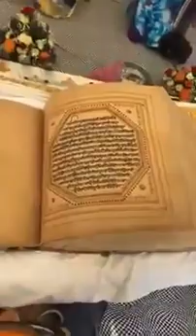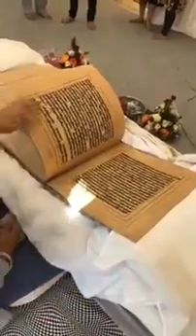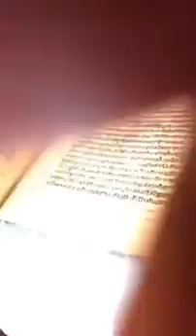300 ਸਾਲ ਪੁਰਾਣਾ 60 ਕਿੱਲੋਗ੍ਰਾਮ ... ਸ਼੍ਰੀ ਗੁਰੂ ਗਰੰਥ ਸਾਹਿਤ ਜੀ ਦੇ ਦਰਸ਼ਨ ਕਰੋ ਜੀ ...... ਇੰਗਲੈਂਡ ਵਿਚ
300 ਸਾਲ ਪੁਰਾਣਾ 60 ਕਿੱਲੋਗ੍ਰਾਮ ... ਸ਼੍ਰੀ ਗੁਰੂ ਗਰੰਥ ਸਾਹਿਤ ਜੀ ਦੇ ਦਰਸ਼ਨ ਕਰੋ ਜੀ ਇੰਗਲੈਂਡ ਵਿਚ